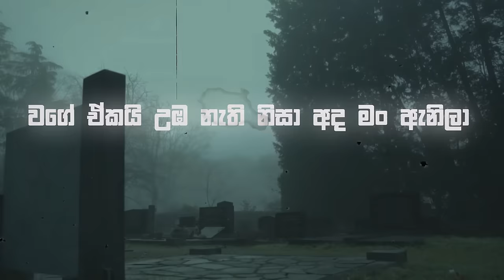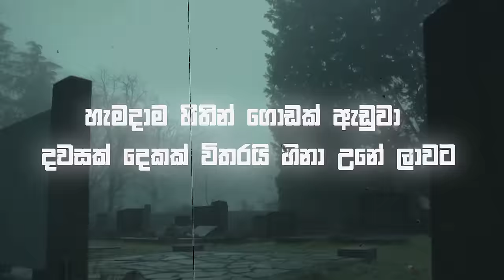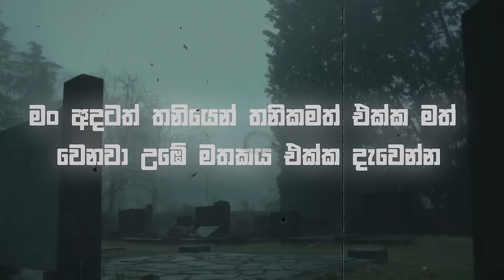Umba aye enne ne Keefa FT Chubby , Chubby (PROD. CHUBBY BEATS) Official Lyrics Video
♪ Artist - Keefa FT Chubby
♪ Produce - Chubby Beats @ Chubby Records
♪ Mixed & Mastered - Chubby Beats @ Chubby Records
♪ Rap Lyrics - Keefa
♪ Hook Lyrics - Keefa

Editor & Colorist - Zearo (BAKA)